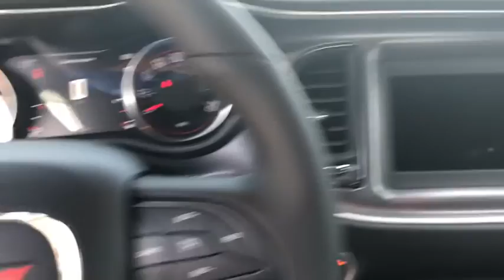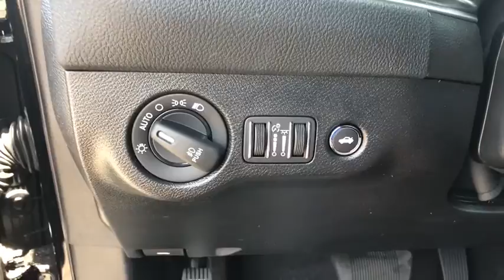2018 Dodge Challenger Costa Mesa, Huntington Beach, Irvine, San Clemente, Anaheim, CA CL83606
2018 Dodge Challenger

TIRES: P245/45R20 BSW AS PERFORMANCE  (STD),TRANSMISSION: 8-SPEED AUTOMATIC 8HP70  -inc: Auto Leather Wrapped Shift Knob  230MM Rear Axle  Autostick Automatic Transmission  Tip Start,COMPACT SPARE TIRE,WHEELS: 20 X 8.0 PREMIUM PAINTED ALUMINUM  (STD),BLACK  HOUNDSTOOTH CLOTH SPORT SEATS,ENGINE: 5.7L V8 HEMI MDS VVT,PITCH BLACK CLEARCOAT,QUICK ORDER PACKAGE 28H R/T  -inc: Engine: 5.7L V8 HEMI MDS VVT  Transmission: 8-Speed Automatic 8HP70,Rear Wheel Drive,Power Steering,ABS,4-Wheel Disc Brakes,Brake Assist,Locking/Limited Slip Differential,Aluminum Wheels,Tires - Front Performance,Tires - Rear Performance,Heated Mirrors,Power Mirror(s),Rear Defrost,Intermittent Wipers,Variable Speed Intermittent Wipers,Rear Spoiler,Fog Lamps,Daytime Running Lights,Automatic Headlights,AM/FM Stereo,Bluetooth Connection,Steering Wheel Audio Controls,MP3 Player,Auxiliary Audio Input,Power Driver Seat,Driver Adjustable Lumbar,Pass-Through Rear Seat,Rear Bench Seat,Adjustable Steering Wheel,Trip Computer,Leather Steering Wheel,Keyless Entry,Power Door Locks,Keyless Start,Cruise Control,Climate Control,Multi-Zone A/C,Cloth Seats,Bucket Seats,Auto-Dimming Rearview Mirror,Driver Vanity Mirror,Passenger Vanity Mirror,Driver Illuminated Vanity Mirror,Passenger Illuminated Visor Mirror,Floor Mats,Smart Device Integration,Power Windows,Security System,Engine Immobilizer,Traction Control,Stability Control,Front Side Air Bag,Tire Pressure Monitor,Driver Air Bag,Passenger Air Bag,Front Head Air Bag,Rear Head Air Bag,Back-Up Camera